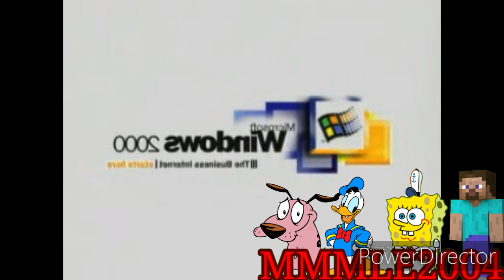Windows Animations 2000 Intro Effects | Preview 2 MMMLE2004 Stuff Effects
Scoure By: @yeongminware4095